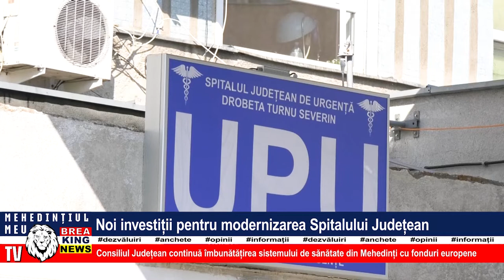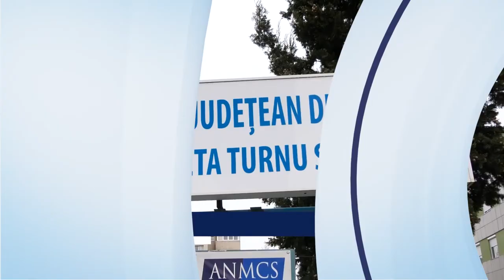NOI INVESTIȚII PENTRU MODERNIZAREA SPITALULUI JUDEȚEAN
Consiliul Județean continuă îmbunătățirea sistemului de sănătate din Mehedinți cu fonduri europene